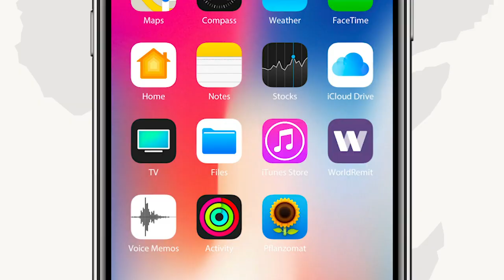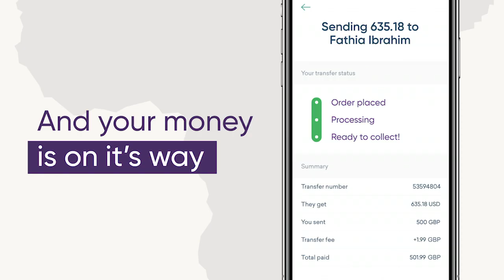Taliyaha Booliska Soomaaliyeed oo hambalyo u diray Taliska ciidanka Booliska Soomaaliyeed